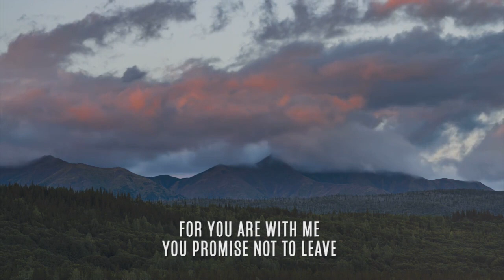God is fighting for us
Joy Odi Speaking